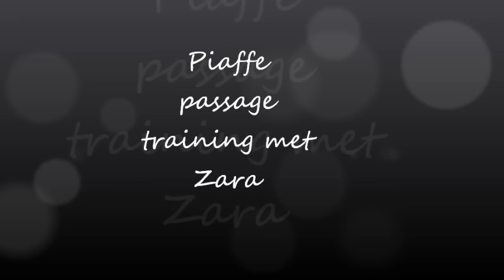piaffe passage training met Zara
heel soms hebben we even wat ondersteuning van Thamar met risico voor haar eigen leven :P :P :P Stoute Zara
(kauwen doet ze ook bitloos is haar zenuwentrekje :) dus graag geen commentaar daarover )
Owja en ook niet over "slaan"met de zweep want het is licht toucheren en dat doet niet pijn maar Zara is gewoon een miep ;)
:D